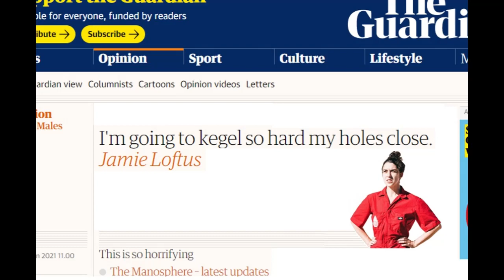Robert Evans and Jamie Loftus say capitalism a bunch